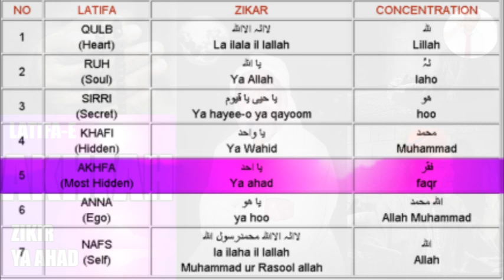ZIKIR YA AHAD LATIFAYE AKHFAH VISUALIZE FAQAR by Younas Algohar exposed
ZIKIR - YA AHAD
LATIFAYE - AKHFAH
VISUALIZE - FAY QAF RAY
HOSTED BY : GREAT SUFI SHEIKH YOUNUS AL GOHAR